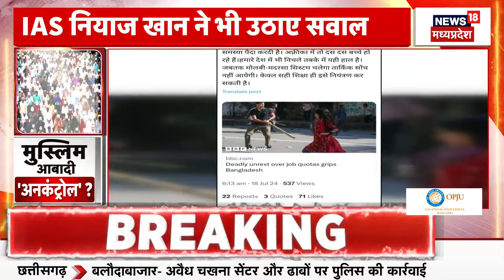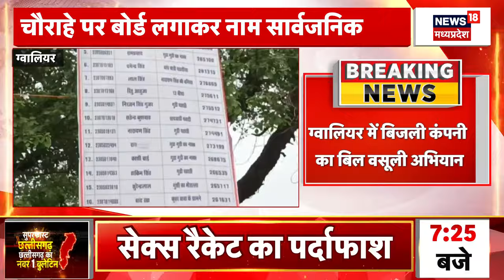Mohan Cabinet की बैठक में बड़ा फैसला | CM Mohan Yadav | BJP | MP News | Latest News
Mohan Cabinet की बैठक में बड़ा फैसला.  Bhopal में आज Mohan Yadav Cabinet की अहम बैठक में बड़ा फैसला लिया गया. राशन वितरण में धांधली रोकने के लिए फैसला लिया गया है. Cash Loading Vehicles को लेकर भी बड़ा फैसला लिया गया है. रिपोर्ट देखिए